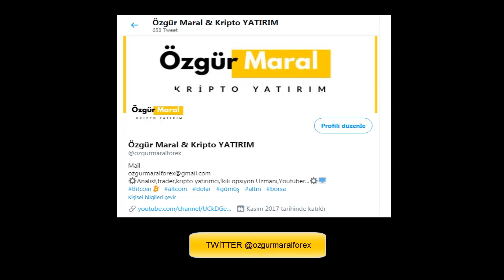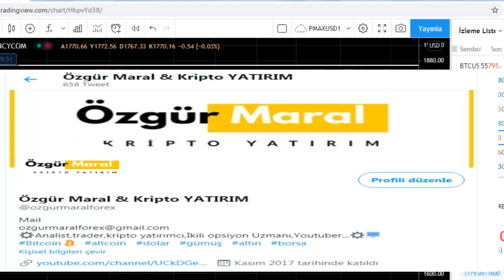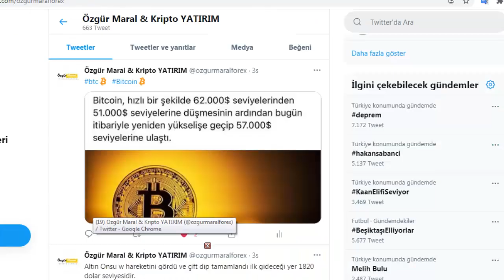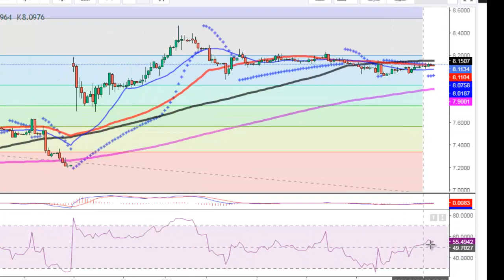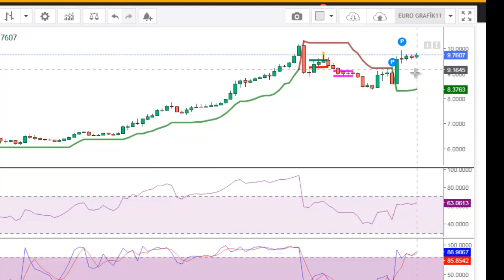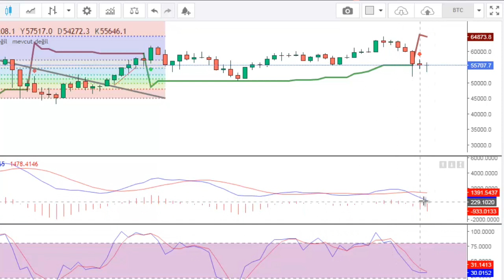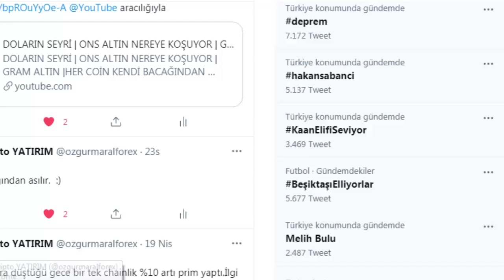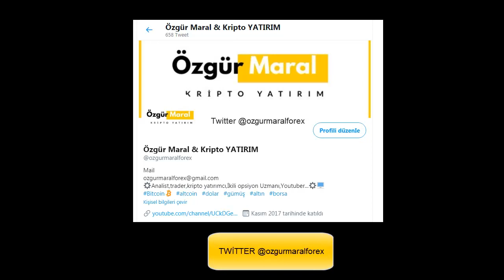DOLAR VE ALTINDA FIRTINA KAPIDA ! ÇOK SERT YÜKSELECEKLER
OXEX Borsasında Kripto Para Al Sat İşlemleri 80 Dolar Avantajla Başla

Dolar kuru,
Özgür maral,
dolar bugün,
Dolar analiz,
Dolar canlı,
Dolar kuru,
Dolar tahmini,
Dolar tl tahminleri,
Dolar tl
Dolar tl,
Foreks,
Forex,
usdtry,
Kur,
Ons altın,
Para kazanma yöntem,
Parite,
Piyasa beklenti,
Hisse öneri,
Dolar kaç olur,
Borsa eğitim,
Viop eğitim,
Viop dersleri,
Piyasa bugün,
Piyasa döviz,
Piyasa haberleri,
Usdtry yorum,
usdtry analiz,
altın analiz,
altın onsu